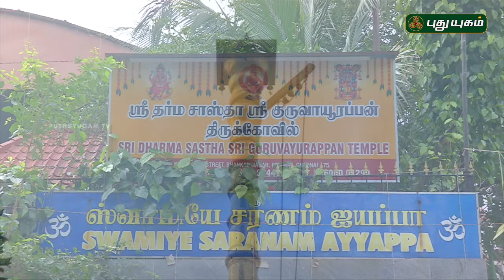சென்னை அருள்மிகு ஶ்ரீ தர்ம சாஸ்தா ஶ்ரீ குருவாயூரப்பன் திருக்கோயில் சிறப்பு தொகுப்பு...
சென்னை பம்மல் அருள்மிகு ஶ்ரீ தர்ம சாஸ்தா ஶ்ரீ குருவாயூரப்பன் திருக்கோயில் சிறப்பு தொகுப்பு...| "ஆலயங்கள் அற்புதங்கள்" இன்று காலை 6.00 மணிக்கு | PROMO | puthuyugamtv | 21/01/2024